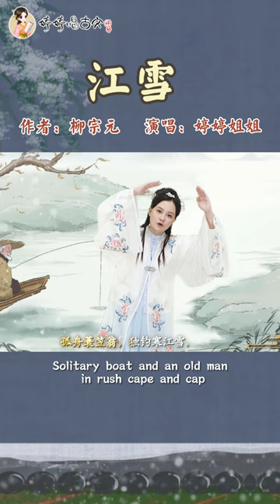讀《江雪》，賞至純冬景，快來學習婷婷姐姐的手勢舞吧！江雪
江雪
柳宗元 〔唐代〕

千山鸟飞绝，万径人踪灭。
孤舟蓑笠翁，独钓寒江雪。